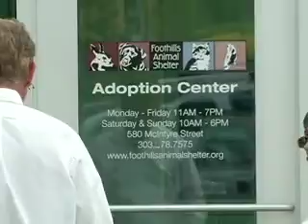Legally Blonde Dog Auditions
Casting for every Arvada Center production begins with auditions held at the Center. But for "Legally Blonde The Musical", Artistic Producer Rod Lansberry found himself looking for a star in an unusual place - at Foothills Animal Shelter.

Music & Lyrics by Laurence O'Keefe & Nell Benjamin
Book by Heather Hach
Directed by Gavin Mayer

Perfectly pink and infused with fun, frivolity, and a come-from-behind, feel-good story, this upbeat musical comedy tells the tale of Elle Woods, a blonde sorority darling, who turns the "stereo type" upside down and heads to Harvard Law School to win back her boyfriend, a big case, and our hearts. Based on the 2001 movie starring Reese Witherspoon.